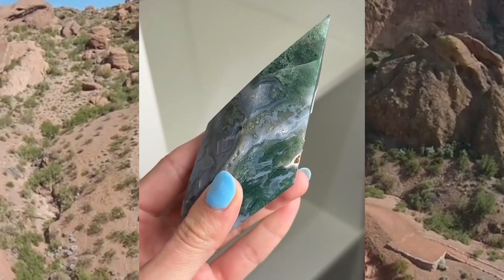This River Ugly Rock Hides INSANE Beauty Inside!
What if the ugliest rock you've ever seen was hiding a gemstone worth thousands?
In this video, we dive deep into the world of rare and unfamiliar agates-nature's hidden masterpieces. You'll discover how to spot these unassuming stones in the wild, why some agates are breaking auction records, and how the dullest surface can conceal rainbow-colored treasure inside.

From fire agates and snake-skin agates to the mysterious plume and iris agates, we explore the science, the value, and the visual wonder of stones nobody talks about… until now.

Whether you're a gemstone hunter, collector, or just curious about Earth's hidden beauty-this is your sign to look twice at those "ugly" rocks.

Watch till the end to uncover the most expensive agate ever recorded!

Topics Covered:
• Hidden value of ugly stones
• Most expensive agates in history
• Rare vs. common agate types
• Scientific insight into agate formation
• Tips for spotting treasure in the wild

Timestamps
0:00 - The Stone Everyone Ignored…
0:42 - What Is Agate and Why Does It Look Ugly at First?
1:21 - Common Agates vs Rare Treasures
2:07 - Plume, Iris, and Fire Agates-Nature's Secret Art
3:12 - Hidden Value: What Makes Agates So Expensive?
4:00 - Cracking Open a Rainbow: Real Examples
5:18 - Where Are These Stones Usually Found?
6:10 - How to Spot One in the Wild
7:05 - The Most Expensive Agate Ever Sold
7:59 - Final Thoughts & What You Should Look For
8:19 - END